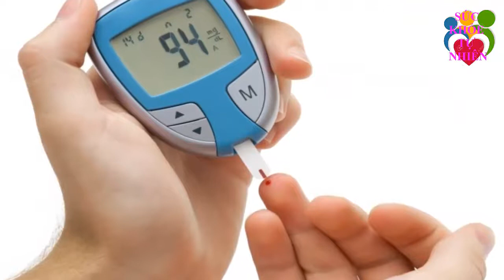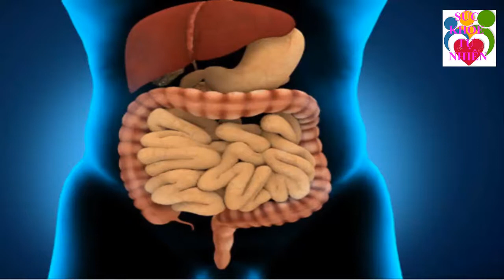Cả Năm Không Cần Tới Thuốc Nhờ THẦN DƯỢC Trời Ban Này Không Xem Tiếc Hùi Hụi - Sức Khỏe Tự Nhiên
Cả Năm Không Cần Tới Thuốc Nhờ THẦN DƯỢC Trời Ban Này Không Xem Tiếc Hùi Hụi - Sức Khỏe Tự Nhiên. Đăng ký kênh Sức Khỏe Tự Nhiên để nắm bắt được những tuyệt chiêu chăm sóc Sức Khỏe Tự Nhiên cho gia đình bạn cực kỳ đơn giản ngay tại nhà.
Xem thêm video Sức Khỏe Tự Nhiên:
- 5 Trái Ớt Hiểm 2 Quả Trứng Gà 1 Muỗng Muối Trị "DỨT ĐIỂM" Tiểu Đường Chỉ Trong 5 Phút